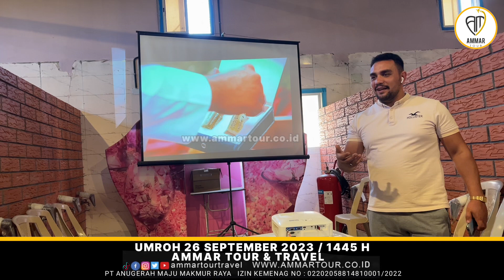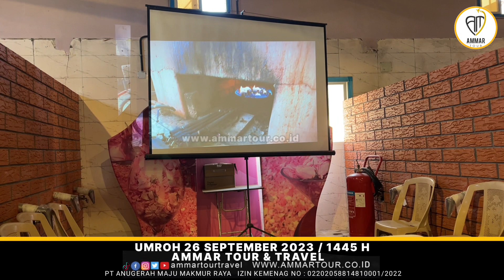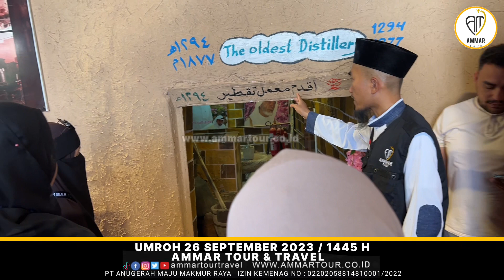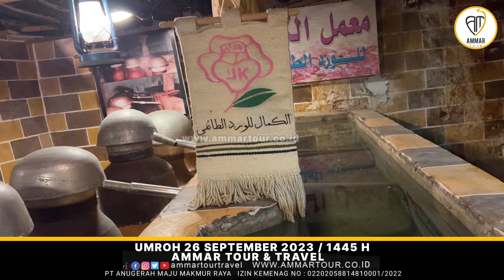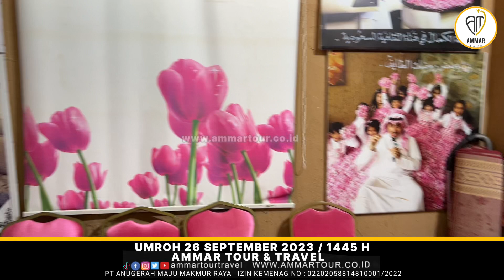Beginilah Cara Membuat Parfum Mawar bersama Ustadz Abdul Karim Hidayatullah, Lc., MA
AMMAR TOUR
PT. ANUGERAH MAJU MAKMUR RAYA
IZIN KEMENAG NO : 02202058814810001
PERJALANAN SENANG IBADAH TENANG

☎ Contact Person:
WA Ikhwan : 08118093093 & WA Akhwat : 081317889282

Mohon bantu sebarkan kepada keluarga/kerabat/sanak saudara/teman
Semoga menjadi ladang amal kebaikan untuk kita